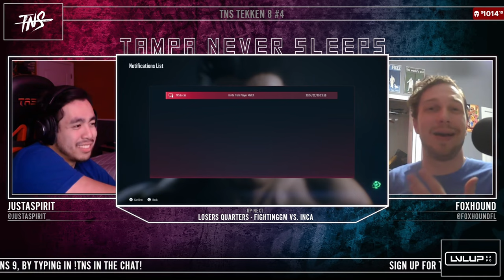TampaNeverSleeps Full Tournament Run - 2/20/24 - Signed up. Had a fun and strong tournament run!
Here's my full tournament run for this weeks TampNeverSleeps Tournament it was a fun tournament, I'll definitely been doing these going forward. Here are all Off and On-stream matches. I already labbed all my mistakes and I will revise how I approach certain characters. I'll also start labbing the characters I haven't had a chance to yet, like Shaheen and Lee lol. Ggs everyone in the tournament it was a fun one.

TimeStamps:
00:00 vs ChefReeyew (Kuma)
05:37 vs swingblitz (Paul)
13:14 vs TripleAAA (Shaheen)
17:22 vs StantheMan (Jack)
21:20 vs Revengeance (Bryan)
28:19 vs lionkoc (Dragonov)
32:56 vs Joonya20z (Reina)
38:53 vs KawaiiFaceMiles (Alisa)
43:19 vs BEAVREH (Zafina)
46:45 vs Dragonslayer (Jun)
55:38 vs Pastel Tommy (Reina/Jin)
1:10:09 vs FightingGM(Lee)

Follow me on:
Twitch.tv: / incalol